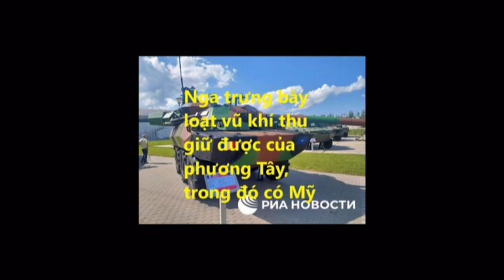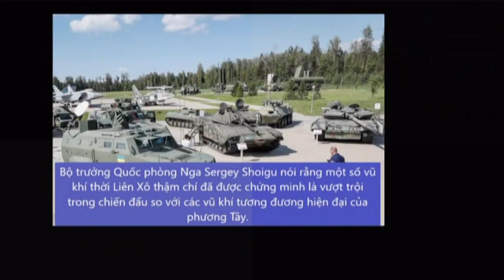Nga trưng bày loạt vũ khí thu giữ được của phương Tây, trong đó có Mỹ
Hàng trăm khí tài quân sự hạng nặng nguồn gốc phương Tây bị quân đội Nga thu giữ trong chiến dịch quân sự đặc biệt đã được trưng bày tại cuộc triển lãm ngoài trời quy mô lớn gần Thủ đô Matxcơva của Nga.